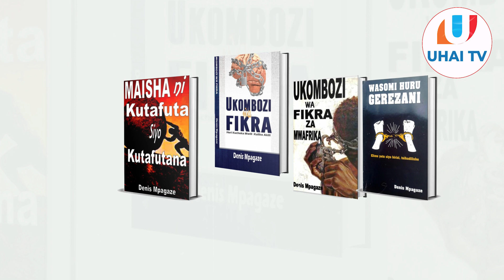DENIS MPAGAZE Hekima 25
PLAY LIST ZETU.